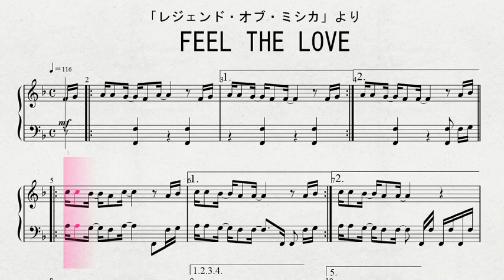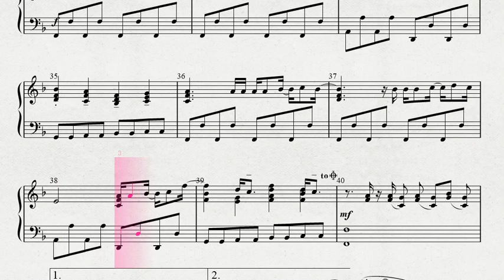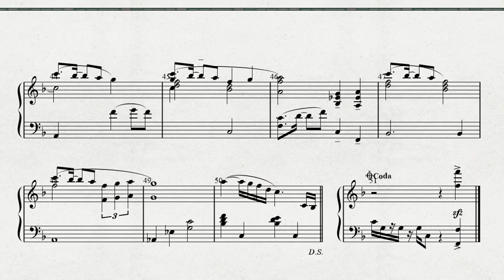【ディズニー】ピアノによる 「レジェンド・オブ・ミシカ」より 「FEEL THE LOVE」